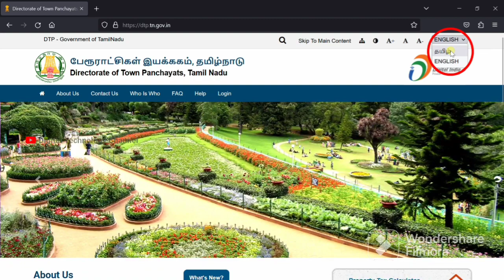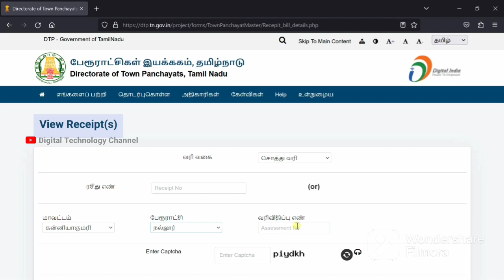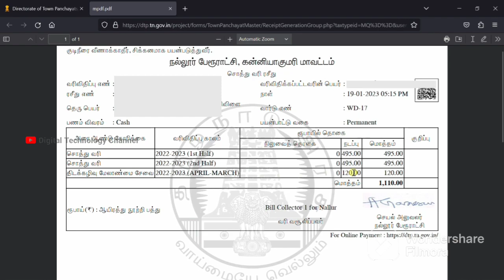சொத்துவரி ரசீது, தண்ணீர் கட்டண ரசீது தொலைந்து விட்டதா? | Tax Receipt - Digital Technology Channel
Town panchayat area Property tax  calculator video link:-

Municipality  area Property tax  calculator video link:-